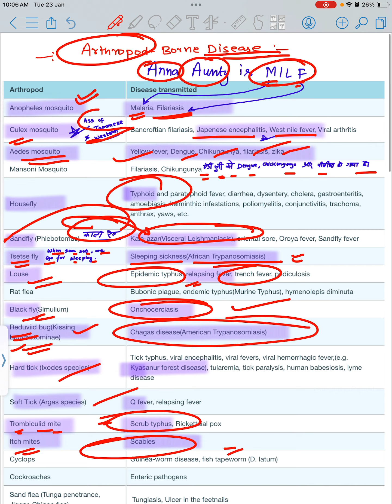Arthropod borne disease